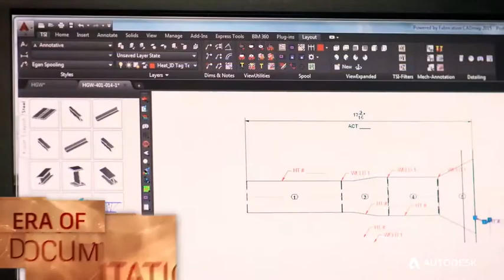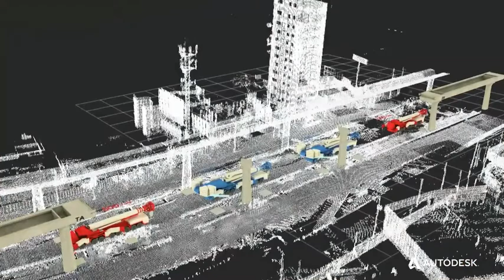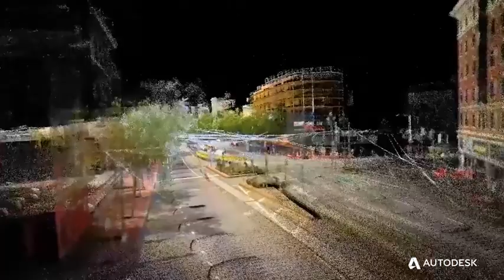BIM - Modélisation des données du bâtiment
Le BIM est un processus collaboratif intelligent basé sur des modèles 3D pour la planification, la conception, la simulation, la construction et la gestion des projets.